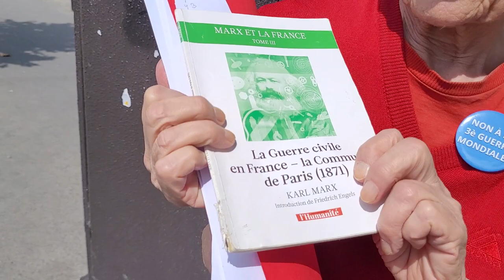MARIA KOLEVA FILMS YouTube.